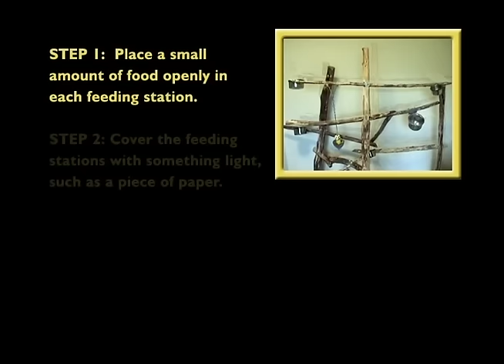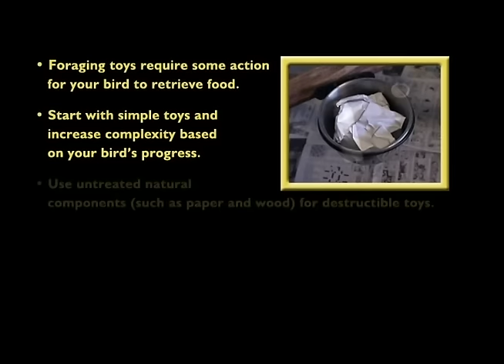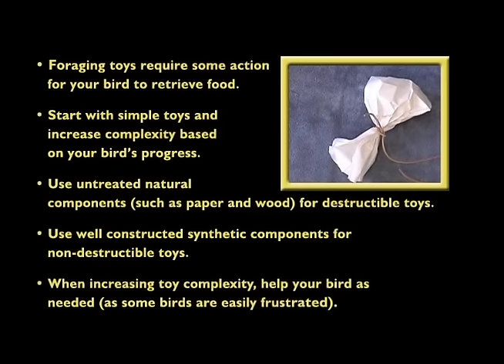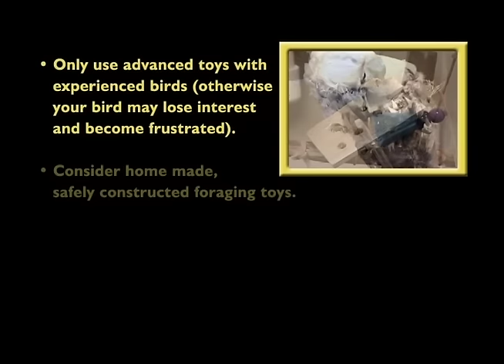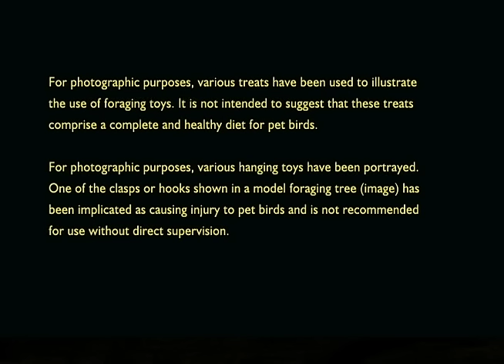Captive Foraging - Basics in Pet Bird Foraging Activities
By M. Scott Echols, DVM, Dipl ABVP - Avian Practice• Understand the natural foraging instinct of all animals• Prevent unwanted behaviors, such as feather destruction and repetitive functionless activity• Learn how to use foraging toys - from basic to advanced - to keep birds occupied and happy